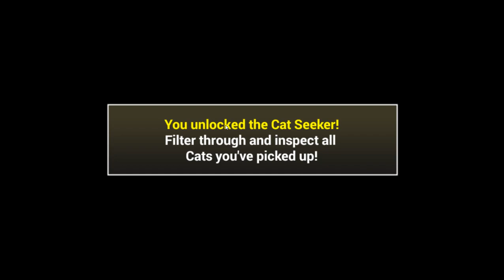БОЕВЫЕ КОТЫ ЗАХВАТЫВАЮТ МИР! - The Battle Cats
Игра The Battle Cats зе батл кэтс обзор, прохождение, на русском. Скачать бесплатно и играть онлайн. Флеш игры Андройд Игры скачать бесплатно и играть онлайн игры без интернета, для слабых пк

★ Ролики выходят каждый день с 16:00 по мск.

Хочешь новых игр? Тогда ты пришел по адресу! Я Кристалл и я снимаю ролики по самым разным и уникальным играм!